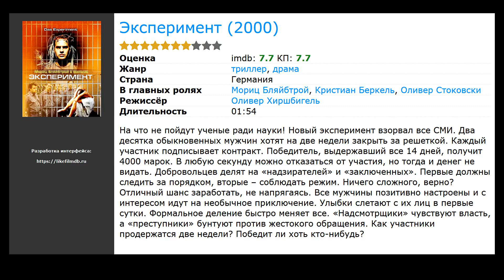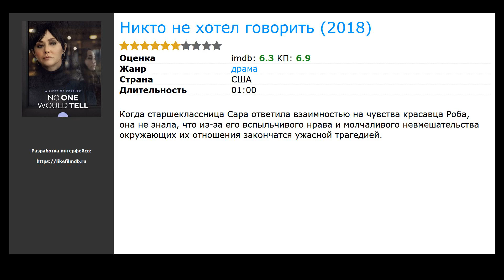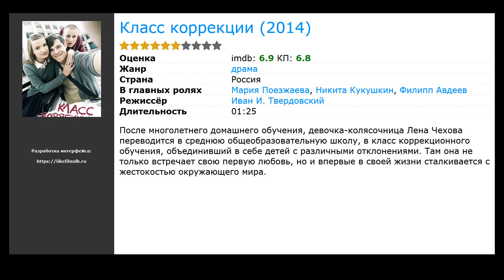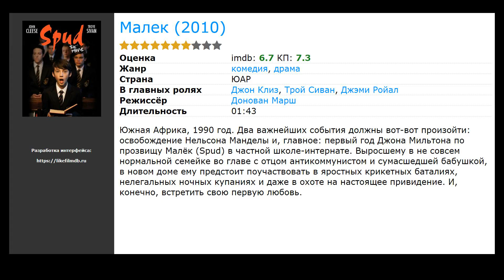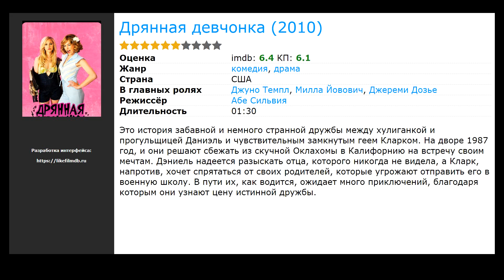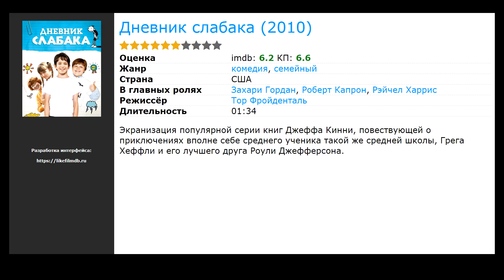20 лучших фильмов, похожих на Класс (2007)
Список фильмов, которые по мнению зрителей похожи на Класс (2007):

00:00 Вступление
00:10 Эксперимент (2000) / жанр: триллер, драма / в главных ролях: Мориц Бляйбтрой, Кристиан Беркель, Оливер Стоковски
00:47 Телекинез (2013) / жанр: триллер, ужасы, драма / в главных ролях: Хлоя Грейс Морец, Джулианна Мур, Джуди Грир
01:10 Никто не хотел говорить (2018) / жанр: драма / в главных ролях: Шэннен Доэрти, Мира Сорвино, Matreya Scarrwener
01:23 Девушка по соседству (2007) / жанр: триллер, драма, криминал / в главных ролях: Дэниэл Манче, Блайт Оффарт, Бланш Бейкер
01:35 Бен Икс (2007) / жанр: триллер, драма / в главных ролях: Грег Тиммерманс, Лаура Верлинден, Марике Пиной
01:51 Класс коррекции (2014) / жанр: драма / в главных ролях: Мария Поезжаева, Никита Кукушкин, Филипп Авдеев
02:17 Последний урок (2008) / жанр: драма / в главных ролях: Изабель Аджани, Дени Подалидес, Янн Коллетт
02:31 Говори (ТВ) (2004) / жанр: драма / в главных ролях: Кристен Стюарт, Майкл Ангарано, Холли Херш
02:44 Лиссабонские тайны (2010) / жанр: драма, детектив / в главных ролях: Адриану Луш, Мария Жуан Бастуш, Рикарду Перейра
02:57 Доверие (2010) / жанр: триллер, драма, криминал / в главных ролях: Клайв Оуэн, Кэтрин Кинер, Лиана Либерато
03:10 Отважный Ю (2010) / жанр: комедия / в главных ролях: Аск фон дер Хаген, Сюзанна Бучер, Юстейн Брокс
03:30 Чужие против ниндзя (2010) / жанр: ужасы, фантастика, фэнтези / в главных ролях: Сууджи Касивабара, Мика Хидзии, Бэн Хиура
03:43 Малек (2010) / жанр: драма, комедия / в главных ролях: Джон Клиз, Трой Сиван, Джэми Ройал
03:56 Брук. Вызов (2010) / жанр: приключения, история / в главных ролях: Хуан Хосе Бальеста, Венсан Перес, Астрид Берже-Фрисби
04:09 Запад есть Запад (2010) / жанр: драма, комедия / в главных ролях: Aqib Khan, Ом Пури, Линда Бэссет
04:22 В ожидании Супермена (2010) / жанр: документальный / в главных ролях: Чарльз Адам, Чарльз Адамс, Джонатан Альтер
04:38 Дрянная девчонка (2010) / жанр: драма, комедия / в главных ролях: Джуно Темпл, Милла Йовович, Джереми Дозье
04:51 Фрахт (2010) / жанр: боевик, триллер, драма / в главных ролях: Билли Мюррэй, Крэйг Фэйрбрасс, Лаура Айкман
05:04 Дневник слабака (2010) / жанр: комедия, семейный / в главных ролях: Захари Гордан, Роберт Капрон, Рэйчел Харрис
05:20 Camp Rock 2: Отчетный концерт (ТВ) (2010) / жанр: мюзикл, мелодрама, комедия / в главных ролях: Деми Ловато, Джо Джонас, Ник Джонас